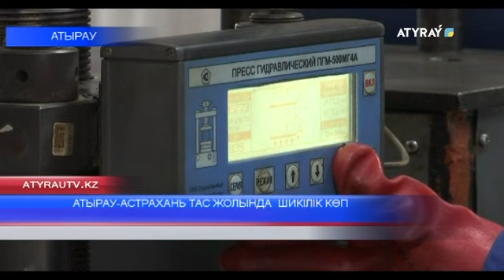АТЫРАУ-АСТРАХАНЬ ТАС ЖОЛЫНДА КЕМШІЛІК КӨП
Мерзімінен кешіккен республикалық маңызға ие Атырау-Астрахань автомагистралінен тапсырылмай жатып, кемшіліктер анықталДЫ.  Олқылықты жоюға мердігер мекемелер асығар емес. Жол құрылысында бұдан да басқа кінәрат жетерлік. Мәселен, материалдар тапшы. Тілшіміз Жандос Темірғали құрылыс барысын көріп келді.